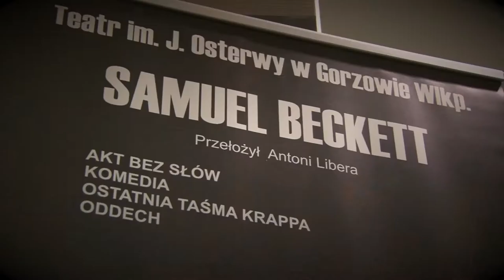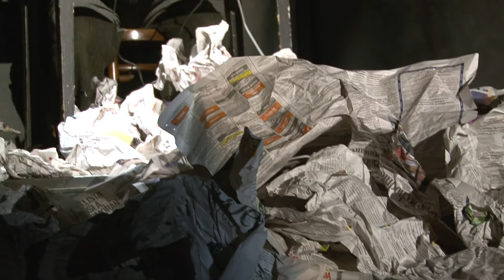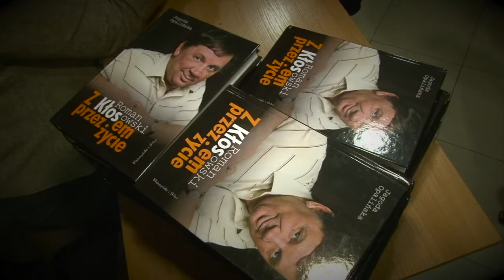Jestem Wasz, a Wy jesteście moi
W środę w PSW w Białej Podlaskiej gościliśmy teatr z Gorzowa Wielkopolskiego ze spektaklem Samuela Becketta „Akt bez słów -- Komedia -- Ostatnia taśma Krappa -- Oddech". W jednej z ról wystąpił nasz rodak, aktor Roman Kłosowski, który w tym roku obchodzi 60-lecie swojej pracy artystycznej . Marzeniem Pana Romana było aby spektakl w którym występuje zawitał do wszystkich miast z którymi przez te 60 lat był związany. Środowy spektakl w Białej Podlaskiej, to zakończenie tej trasy po Polsce. Roman Kłosowski urodził się w Białej Podlaskiej, tu się wychował, uczęszczał do Liceum im. J.I. Kraszewskiego -- gdzie zrodziła się jego miłość do teatru.
Publiczność jak zwykle nie zawiodła, były owacje na stojąco, kwiaty i podpisywanie wydanej niedawno książki Jagody Opalińskiej i Romana Kłosowskiego „ Z Kłosem przez życie".